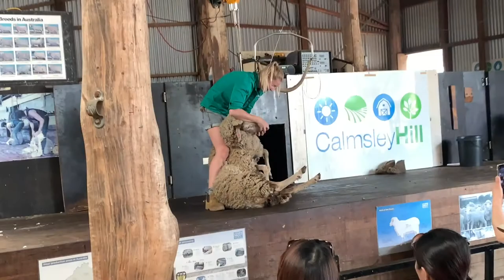Calmsley Hill City Farm